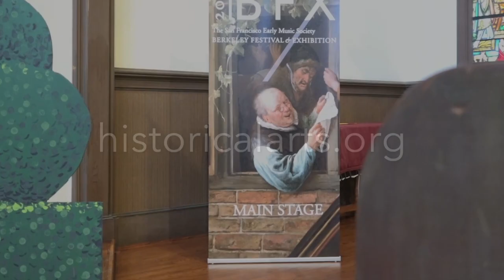Handel's Serse: final choruses by Seattle Historical Arts for Kids, 2018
Seattle Historical Arts for Kids performs at the Berkeley Festival of Early Music on June 3, 2018.